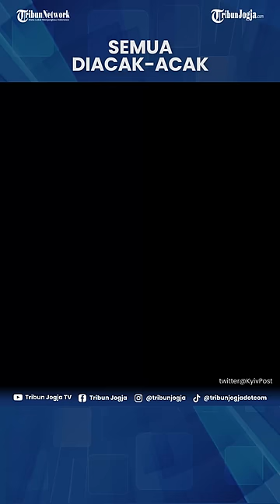RUSIA DENDAM KESUMAT! GUDANG SENJATA UKRAINA DIHANCURKAN#Short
RUSIA DENDAM KESUMAT! GUDANG SENJATA UKRAINA DIHANCURKAN

Drone Ukraina sempat terlacak hendak menyerang Istana Kepresidenan Kremlin Rusia.

Rusia kemudian menuding bahwa serangan itu sebagai upaya Ukraina mencoba membunuh Presiden Vladimir Putin.

Tak lama seusai serangan drone itu, militer Rusia langsung balas dendam dengan menyerang dan menghancurkan gudang senjata Angkatan Bersenjata Ukraina.

Sumber: Tribun-Video.com

Editor video : Suluh Prasetya Aji
Narator : Prisca Ruri
Editor Naskah : Rina Eviana Dewi
Produser : Ribut Raharjo
(JEK)